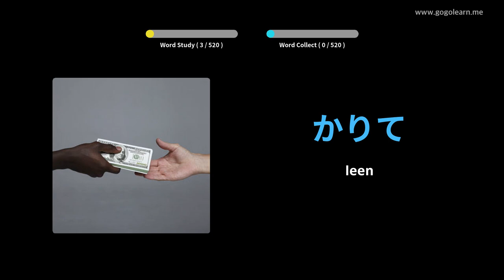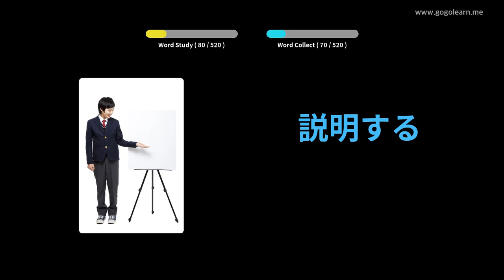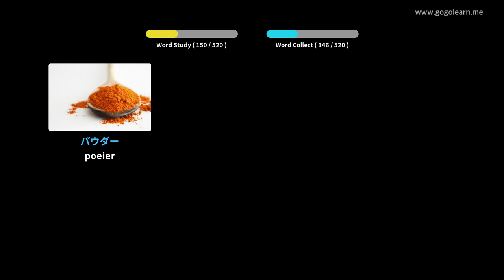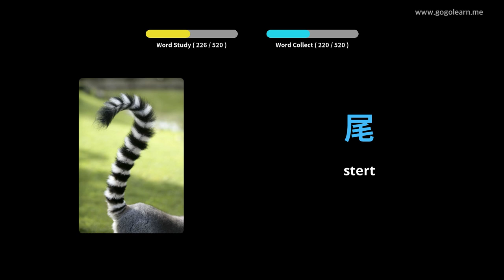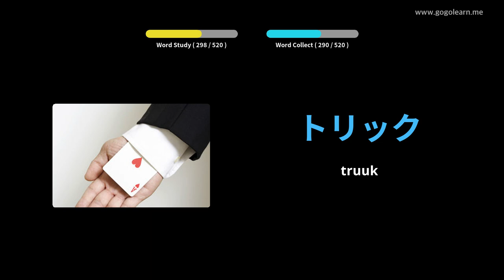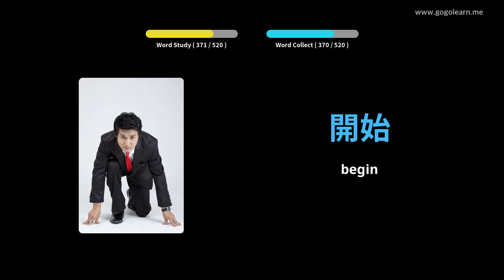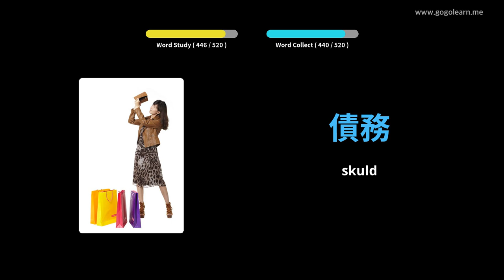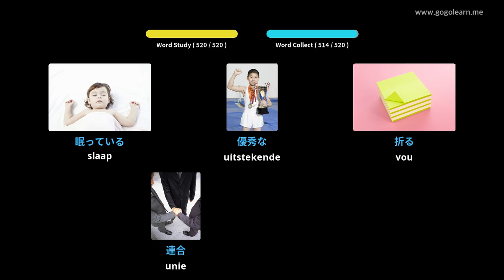Japanese Vocabulary Basic Secondary School | Golearn